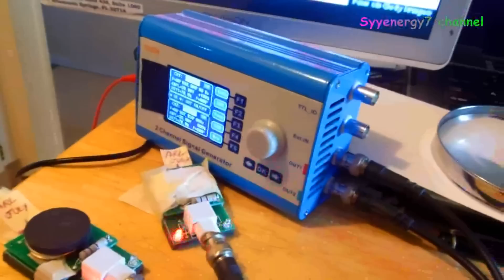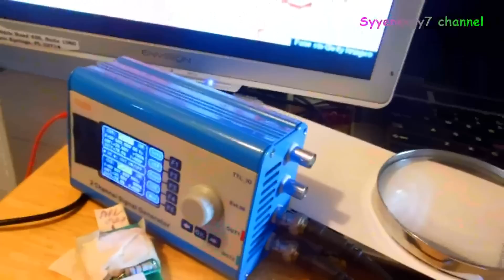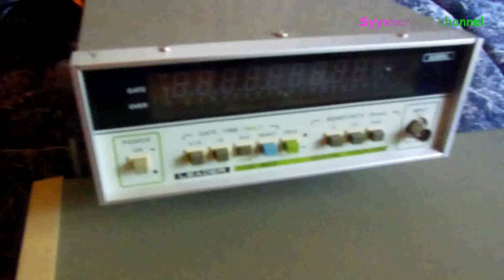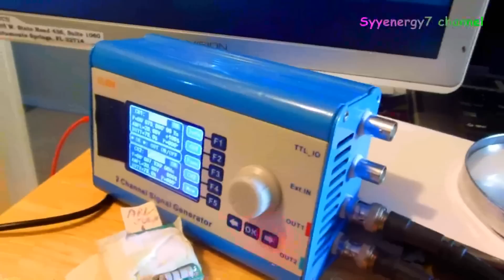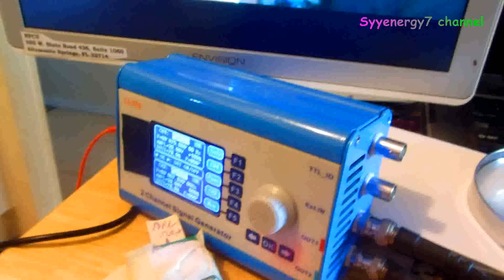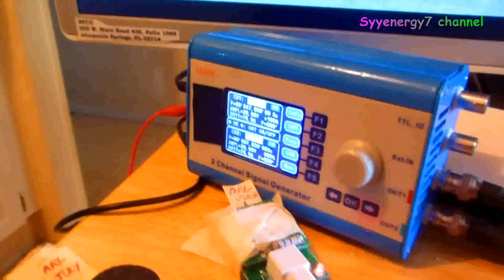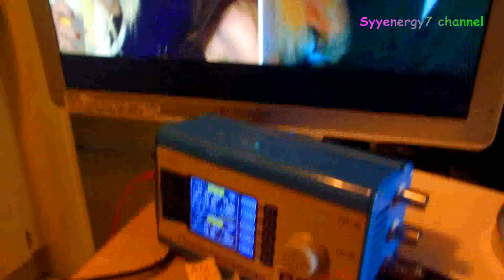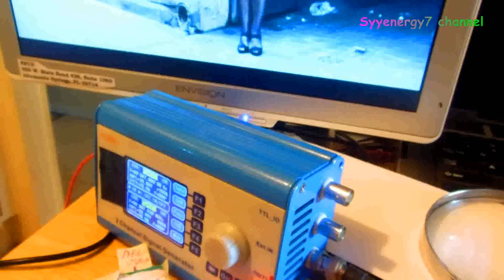Spooky2 May Save the Planet & Start a Sexual Revolution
Despite the low cost, this is maybe the best or at least one of the very best Rife machines available.  The work of Royal Rife is still famous today, although exactly what Royal Rife did to achieve such outstanding results against cancer seems to elude most independent researchers.  The theory of using frequencies to decrease, eliminate or harm microbes, viruses, bacteria and other pathogens seems to good merit and many have claimed good results to varying degrees.  The biggest drawback to a Rife machine that is customizable and can handle multiple frequencies and carrier waves has always been the cost.  That is until now.  The "Spooky2", released in 2014 is now available.  It is free software programs that drives an excellent quality frequency generator.
See Spooky2.com for all the details.
 I neither sell for or have any financial connection to Spooky2.com, but rather I am offering my opinion on what I think is a fantastic, breakthrough device at an extremely affordable price.  Perhaps with the experimentation efforts of many people across the globe, a more effective, very low cost treatment may be found for treating such harmful and traditionally expensive diseases as Cancer, Hiv
and Lyme.